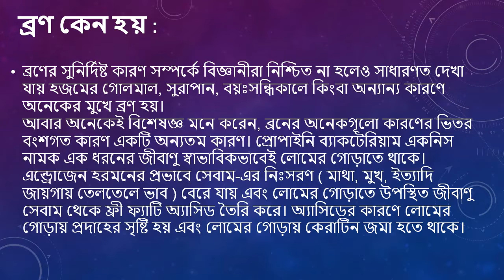That is why pimples, Solution to pimples ? ব্রণ হলে কি করবেন, এবং ব্রণ থেকে মুক্তি পাবার উপায়